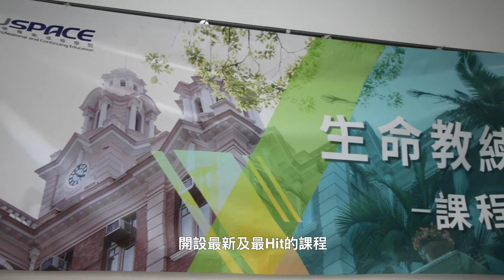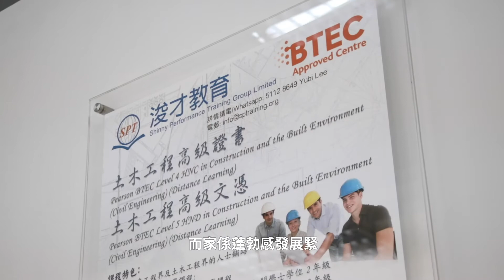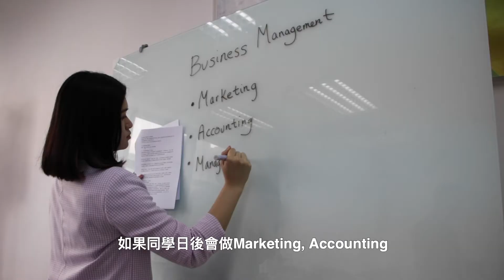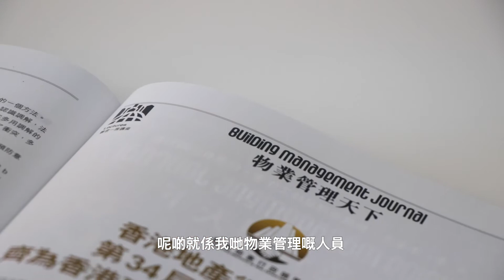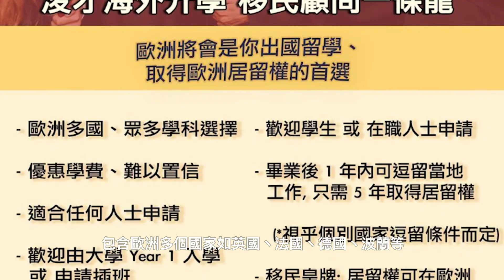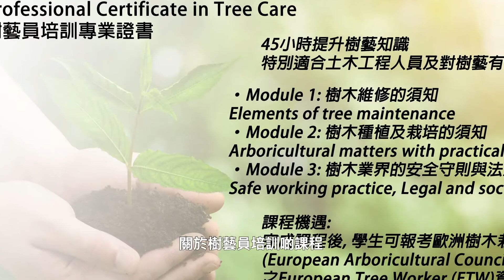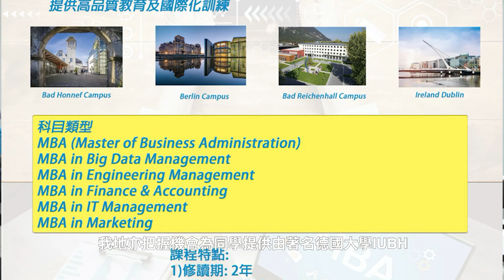香港愛心連線『尋找品牌的故事』浚才教育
感謝 『浚才教育』 參與及支持香港愛心連線的2020青少年實習及就業活動『尋找品牌的故事』

浚才教育位於新蒲崗，成人教育培訓機構， 提供一系列不同類型的課程，工程及測量丶工商管理丶物業管理丶樹藝員培訓等。幫助學生提升競爭力， 在職場更上一層樓...